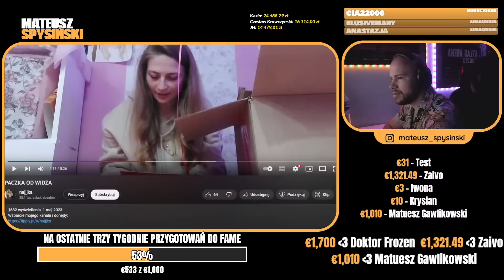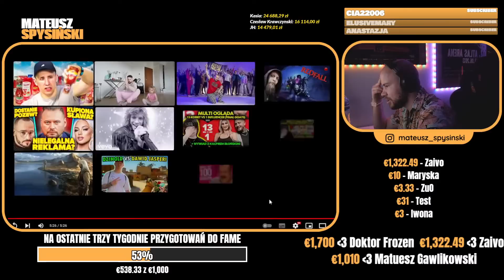MATEUSZ SPYSIŃSKI reaguje na: PREZENT OD STALKERA?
MATEUSZ SPYSINSKI reaguje na: PACZKA OD WIDZA